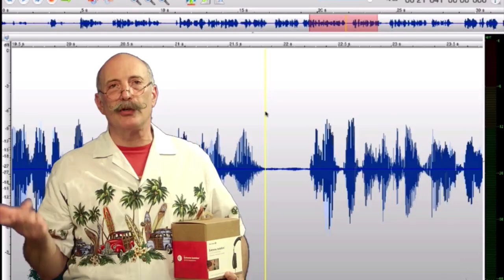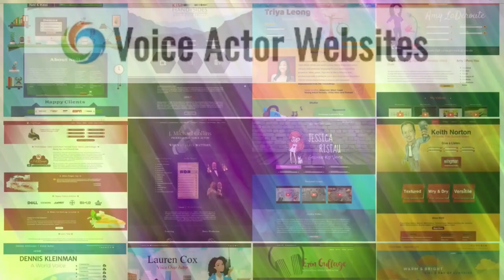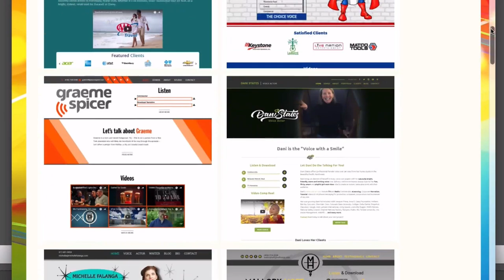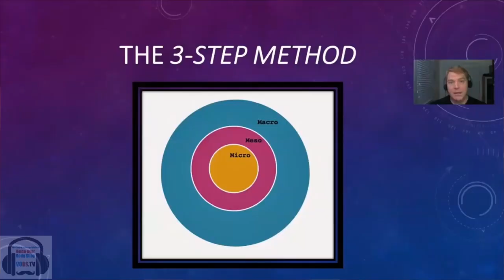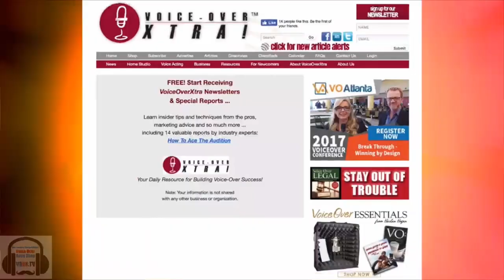VOBS - Voice Over Body Shop TECH-TALK #35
Establishing the Standards of “What Its Supposed to Sound Like! (WISTSL)”

It’s a big responsibility these days being THE experts on Home Voice Over Studios! However, Dan and George love it! It’s their passion, their profession and their mission.

In this week's TECH-TALK #35, “The Guys” advise and consent on these topics:

Levelator… the “black box” audio processor. What is it? Is it all you need for ACX mastering?
Audacity headaches, fair warning, free software costs ya in other ways

New Gear:
Luna from Universal Audio, should you use it?
A commercially available Hackintosh?!
A thorough discussion “POP” screens.

PLUS, your questions on Bit Rates, Powerline Ethernet adapters, Acoustics, and setting levels for Talking and shouting!

It’ll will be on all week on our homepage, VOBS.TV, on Facebook @ our podcast for those of you who love to listen on the go!

Our wonderful supporters at this unprecedented time are:

Voiceoveressentials.com,
VOHeroes.com
Sourceelements.com,
VoiceOverXtra.com,
VOICEACTORWEBSITES.com and

Vo2Gogo
Vo2Gogo.com

VOICEACTORWEBSITES.com